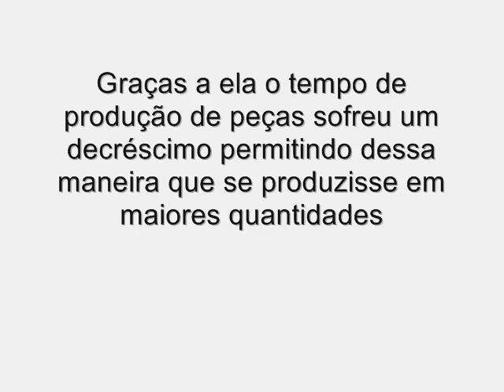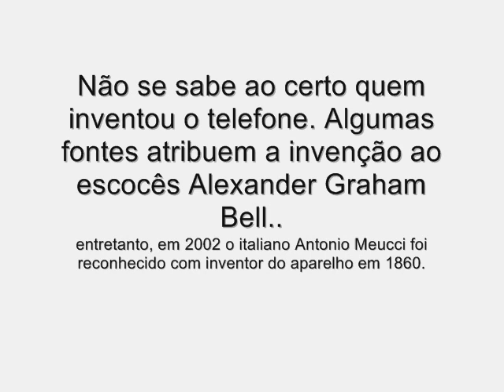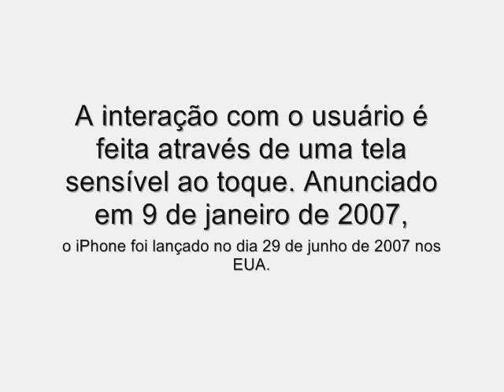Inovações Tecnológicas - COMDIG 2010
Trabalho de Inovações Tecnológicas para a professora Eliziane do curso de Comunicação Digital da UNISINOS 2010